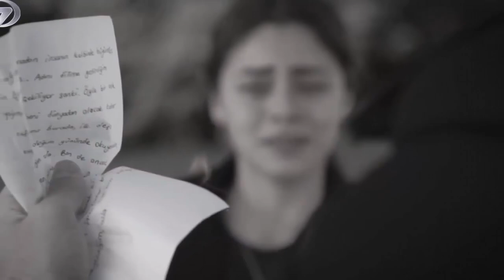EMANET-LEGACY 330- Seara asta va fi cea mai bună noapte din viața noastră, Seher!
Seher începe să vorbească despre casa lui de vis.

Întotdeauna visăm să îmbătrânim împreună.

Lasă-ne părul să albească în această casă.

Să îmbătrânim în casa asta.

Să-mi punem capul pe pieptul tău și să ne uităm cu tine la steaua șemineului.

Yaman spune să stai puțin, vin și merge la mașină.